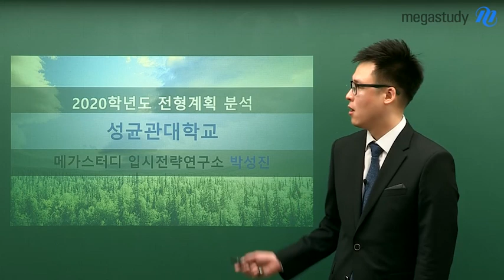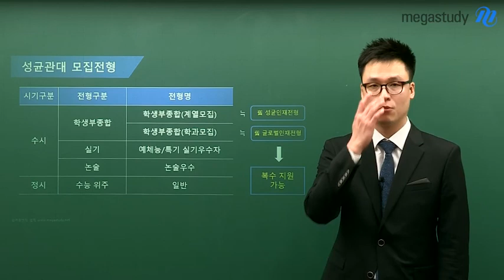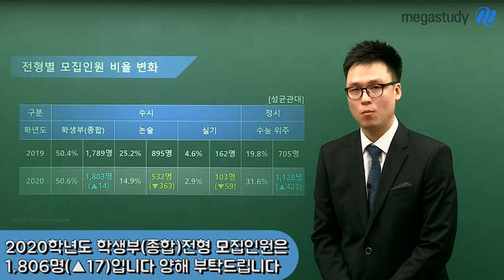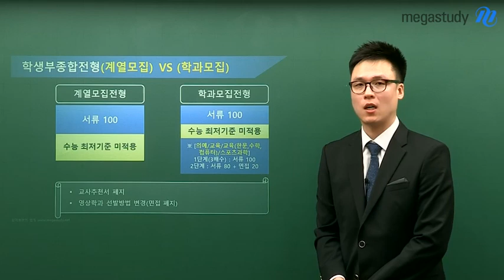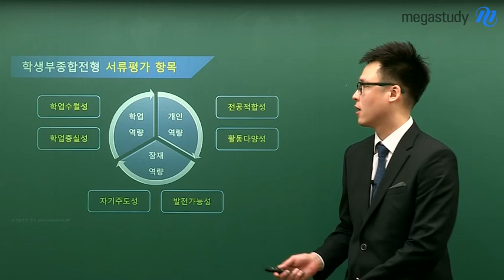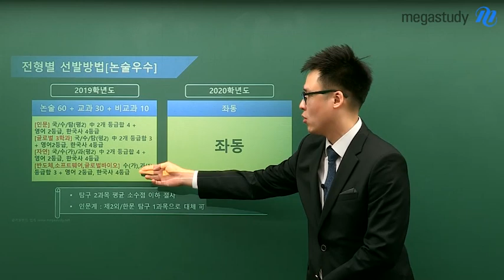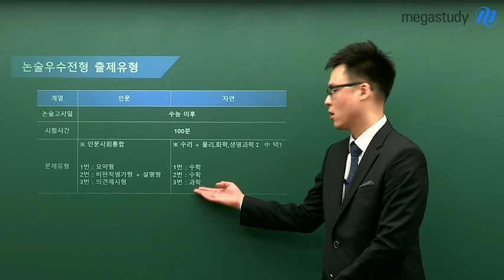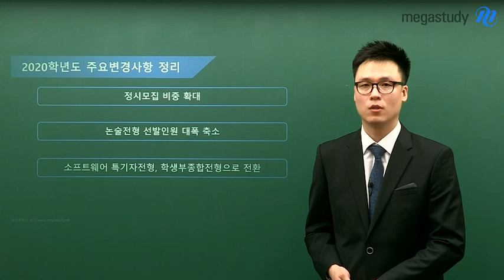[메가스터디] 2020학년도 전형계획 분석 성균관대학교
[2020학년도 주요 변경사항]
정시모집 비중 확대
논술전형 선발인원 대폭 축소
소프트웨어특기자전형, 학생부종합전형으로 전환
학생부종합전형, 교사추천서 폐지